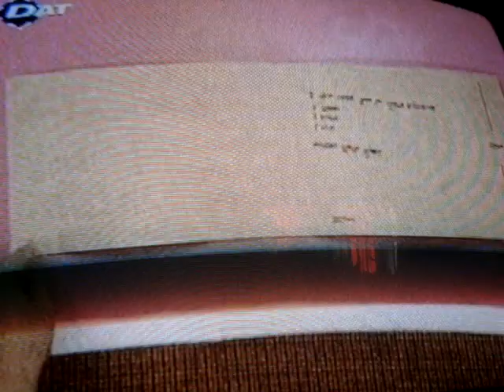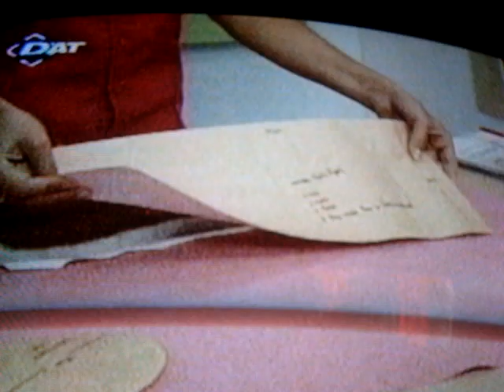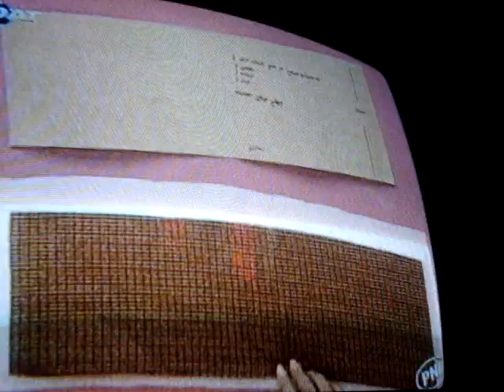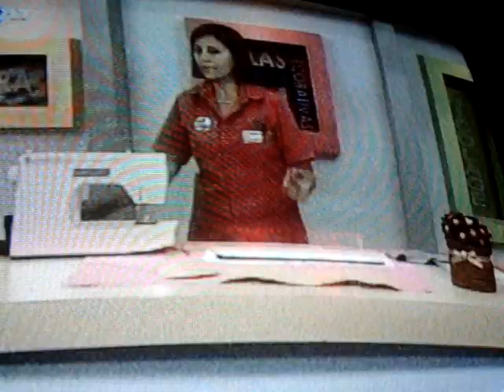PORTA ROLLO PAPEL - BAÑO +BOLSITA PARA LOS ALGODONES 1ERA. PARTE.MPG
ELABORADO POR LA PROFESORA SONIA FRANCO.